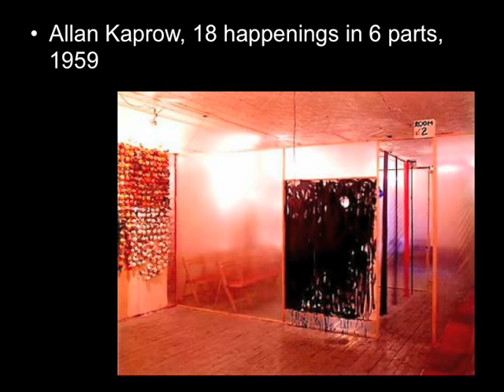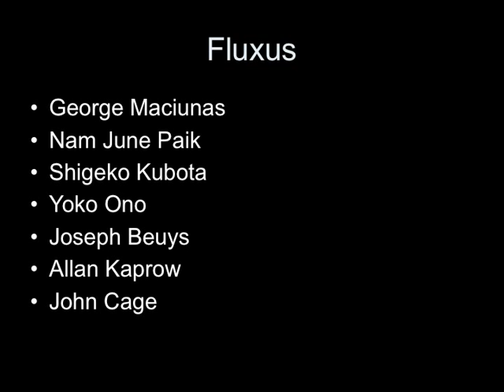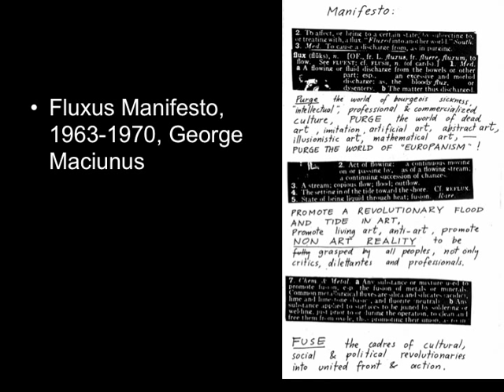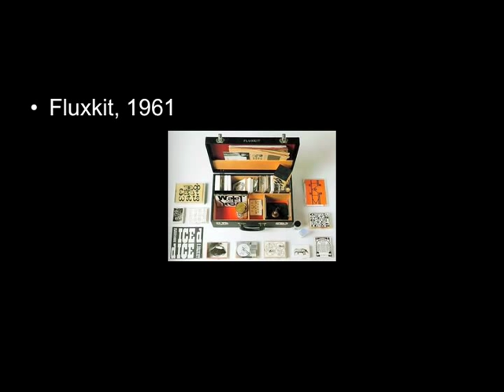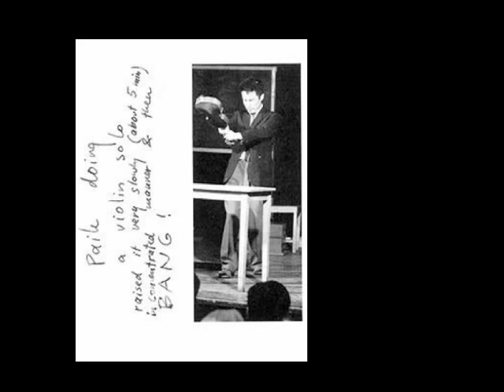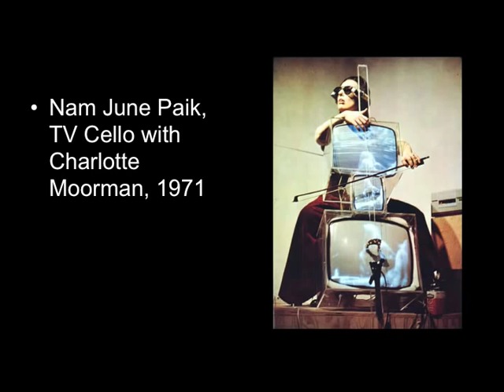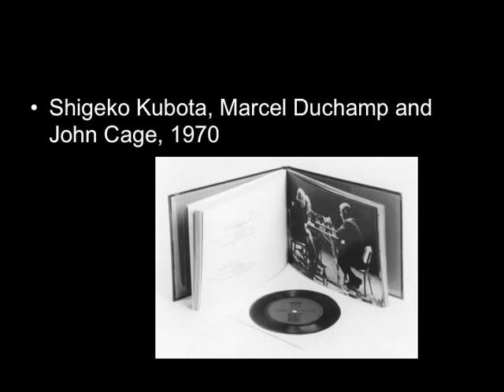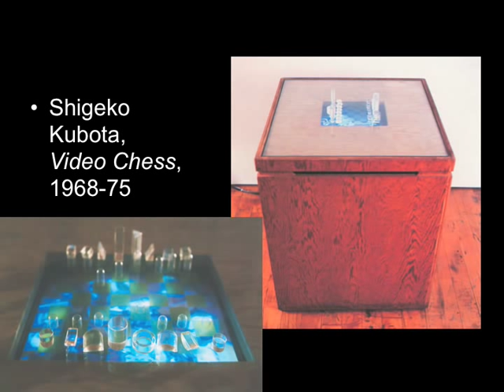05_Performance part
Fluxus, Allan Kaprow, John Cage, and Marcel Duchamp